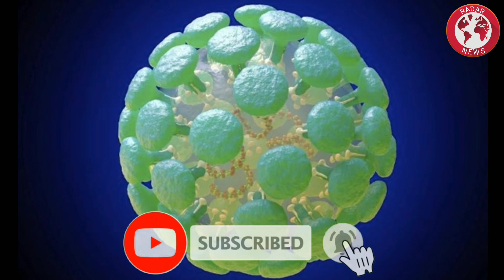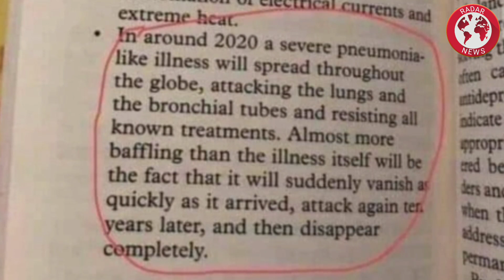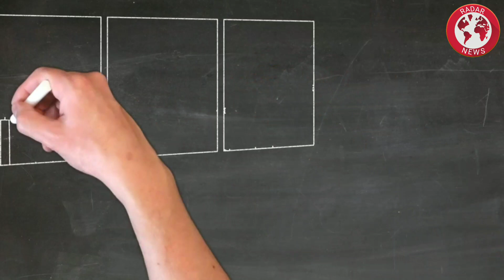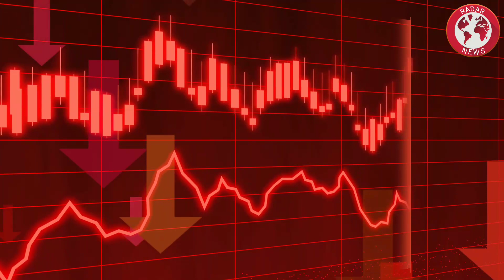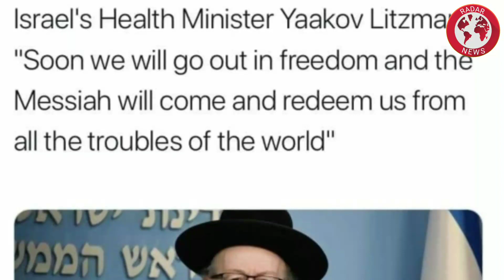Corona Virus Ko Kis Nay Bnaya Aur Is Ka Antidote Yani Illaj Kis Pas Majod Hai Haqiqat Janiye Video M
کوئی نقصان ، بیماری یا تکلیف چاہے وہ کس قدر طاقتور اور بڑی کیوں نہ ہو جب تک اللہ کا حکم نہیں ہوگا تب تک وہ چیز انسان کیلئے نقصان دہ نہیں ہو سکتی پھر چاہے تو وہ زہر ہو یا جادو یا کوئی بھی خطرناک وائرس وہ انسان کو تکلیف میں مبتلا نہیں کرسکے گا۔

سورة البقرة 102 میں ہے
وماھم بضارین بہ من احد الا باذن اللہ
جادوگروں کا جادو اللہ کے حکم کے بغیر کسی کو بھی نقصان پہنچانے کی صلاحیت نہیں رکھتا

اور سنن ترمذی کی طویل حدیث کا حصہ ہے کہ اگر پوری انسانیت مل کر تجھے ذرہ بھر بھی نقصان پہنچانا چاہیں تو نقصان نہیں پہنچا سکتے سوائے اس قدر جتنا اللہ نے اپنے پاس لکھ رکھا ہے۔

المختصر جب تک اللہ کا حکم اور مشیئت نہ ہو تب تک انسان کو کوئی نقصان پہنچ سکتا ہے اور نہ کوئی بیماری لگ سکتی ہے ۔

Analysis And Defence News Research On Different Stories And Issues And Look After News Of Every News Monitor And Watch Every Issue And Warfare Stories.